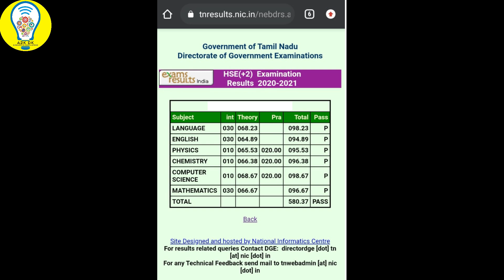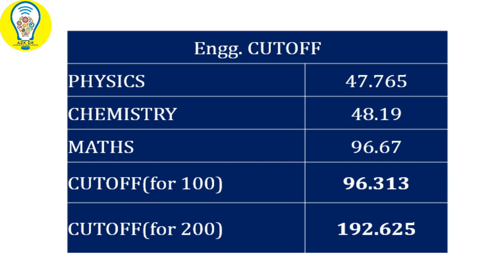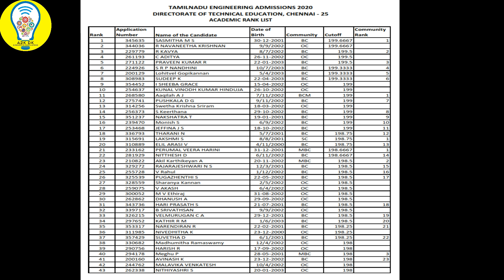+2 Results / cutoff calculation with decimal / ex. TNEA Rank List with Engg. Cutoff Decimal